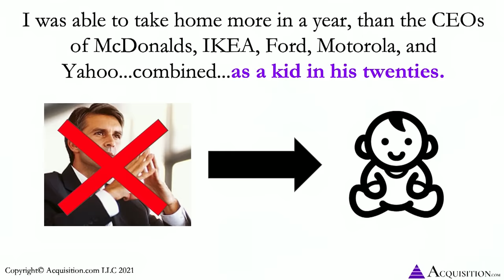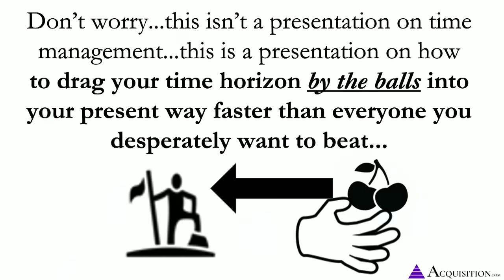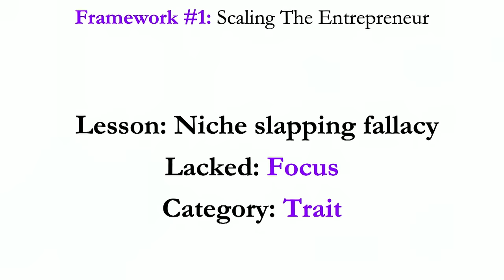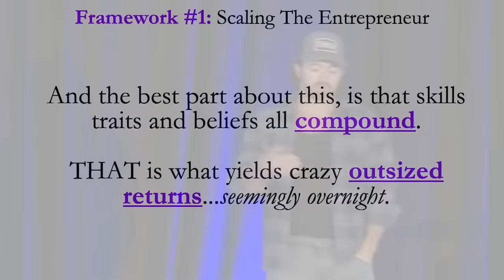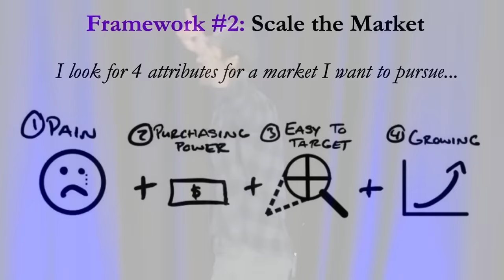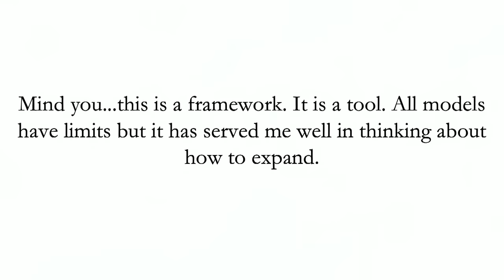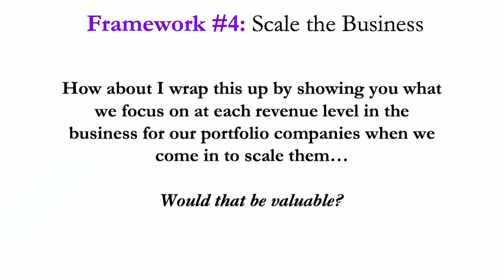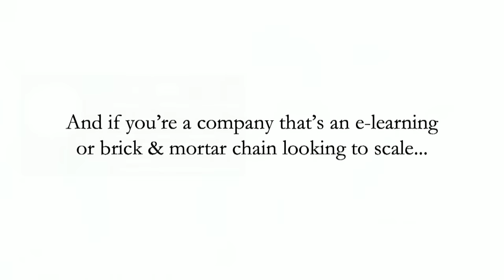Watch these 55 minutes if you want to be a millionaire in 2022..